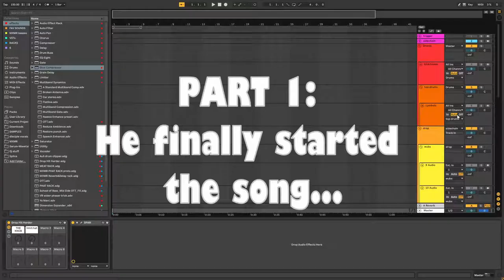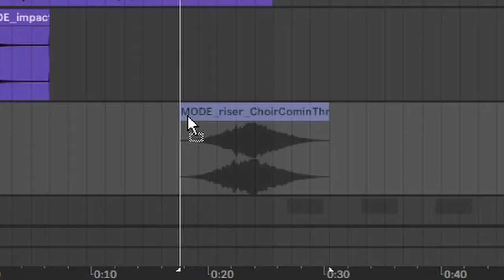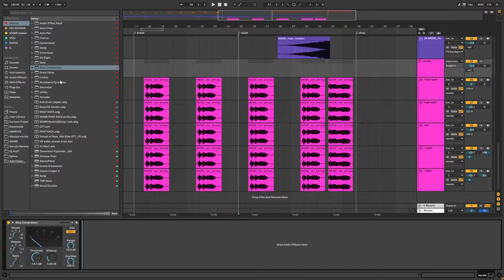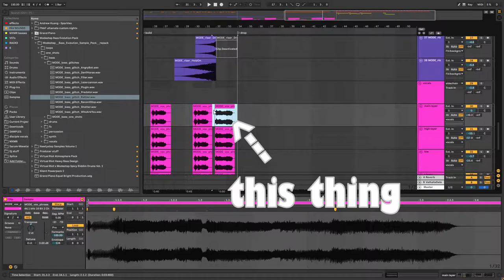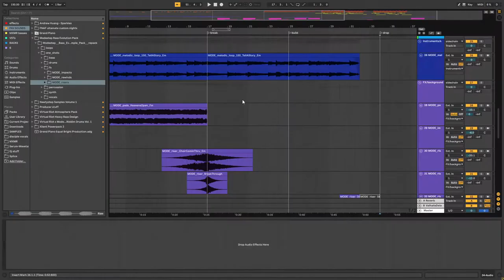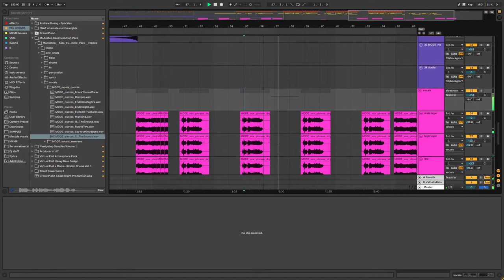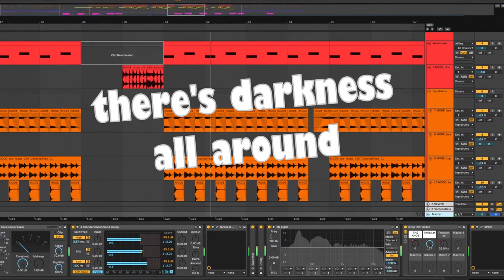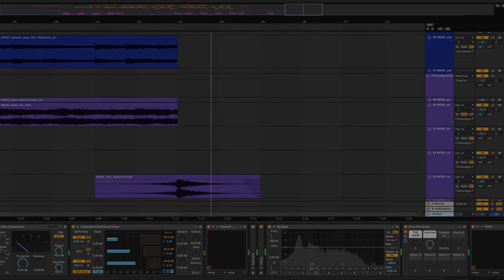Making DUBSTEP with MODESTEPS Bass Evolution sample pack...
Making a DUBSTEP Drop with Modestep's new BASS EVOLUTION pack...

My last video where I made a dubstep drop using Disciple records free sample pack did pretty well, so here's another one! Today we're making a dubstep song using Stepmode's new Bass Evolution sample pack on splice sounds! Disciple recordings recently released this pack on Splice. The pack has tons of great drums, basses, and vocals from Pat and Josh for making heavy dubstep and bass music.